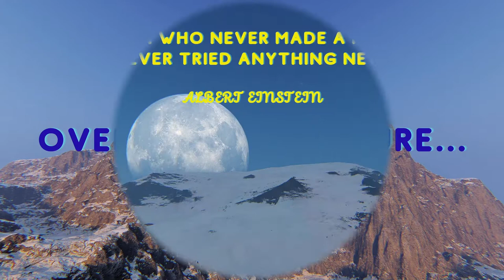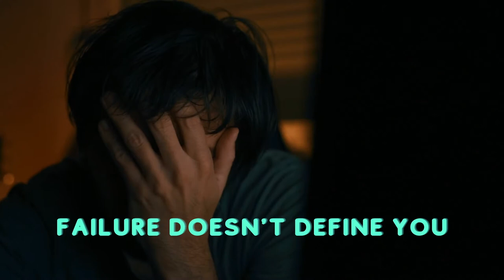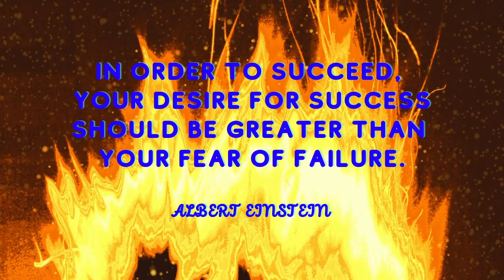How To Overcome Failure - 3 Amazing Ways!!!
Do you have experience dealing with failure? Do you have difficulty overcoming failure? Do you know how to overcome failure? Failing is a crucial part of success. Failing is important for growth, evolution and transformation. Making failure your ally is crucial to coping with failure and succeeding after failure. This motivational video gives you three amazing ways to win failure and make it your ally.